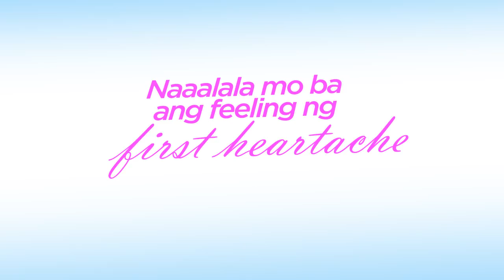When Love Grows February 4, 2017 | MMK Teaser